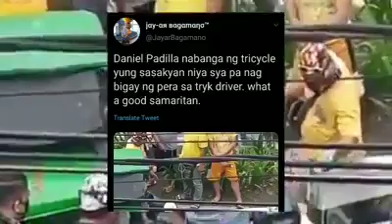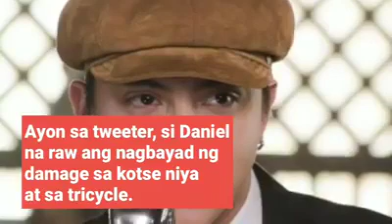Daniel padilla car accident. Nabunggo ng tricycle ang mamahaling kotse ng actor.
Instead of being irked, Daniel Padilla on Wednesday showed kindness to a tricycle driver who accidentally bumped the actor’s luxury car.